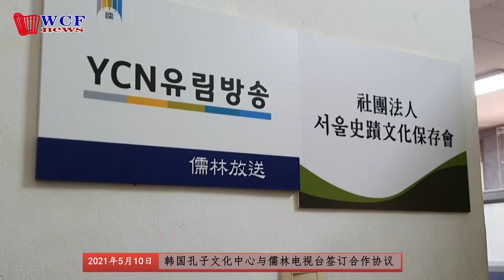韩国孔子文化中心与儒林电视台签订合作协议